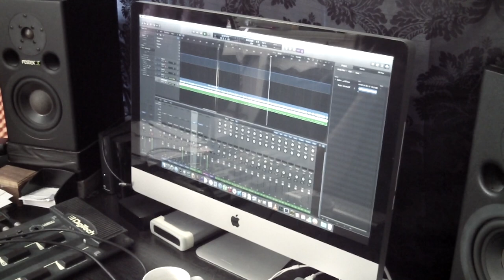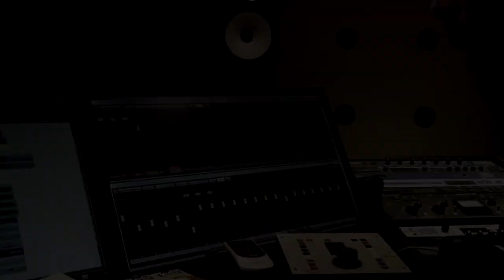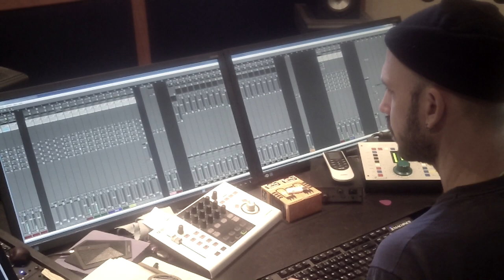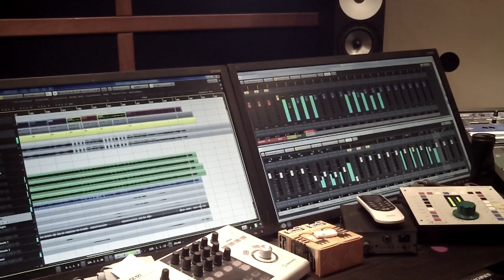Disavowed - Making of "Revocation of the Fallen" Part II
Founded more than 25 years ago as Nocturnal Silence, Disavowed has fed the worldwide brutal scene since the appearance of “Perceptive Deception” in 2001. This album, having had a worldwide influence, brought them to North America on one of the sickest Bloodletting North America tours ever.

Six years later “Stagnated Existence” was unleashed, marked as one of the most complex albums of that time and still highly influential for many bands nowadays. After a very well received tour in Europe with Cannibal Corpse, Disavowed has played numerous places in the world, including Indonesia.

A thirteen year old thirst will soon be quenched, since we are proud to announce that Disavowed is joining forces with Brutal Mind to unleash their next album “Revocation of the Fallen”.

Release Date & Pre Order : 31 July

Artwork by Jorg de Vos